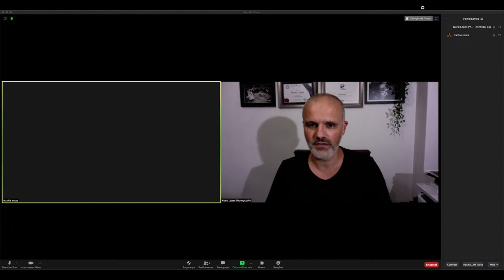Frankie Costa - Importância das Associações de Fotografia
Recebemos o Frankie Costa, criador do Inspiration Photographers, fotógrafo de renome.
Irei abordar a temática da importância das associações de fotografia, dos prémios nelas inseridos, como forma de crescimento do fotógrafo.